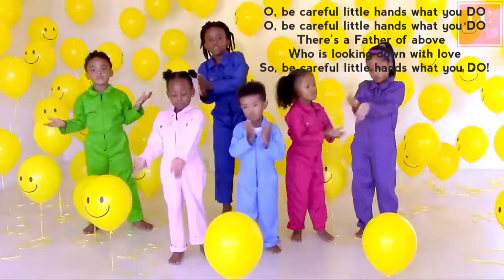SUNDAY SCHOOL LESSON 10: The Parable of the Sower